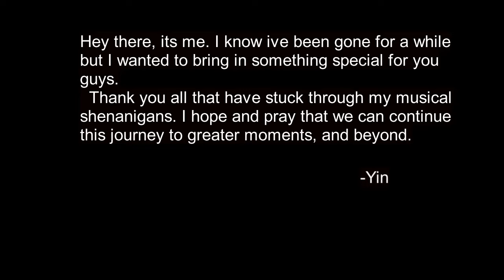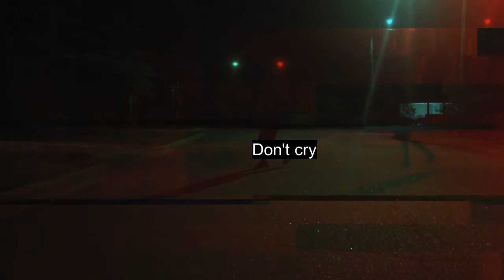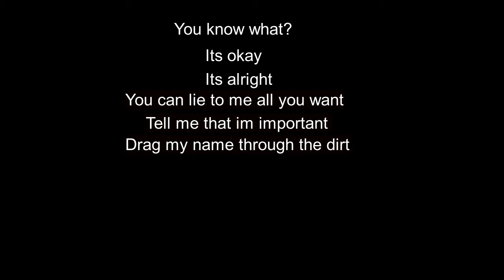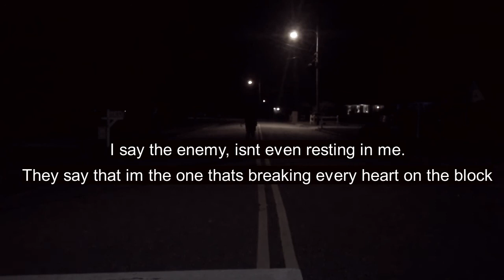PSYCHOGENIC [Prod. Caps Ctrl]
Psychogenic-
"To originate in the mind, or in mental activities and conditions."
Thank you all for tuning into the song! I highly appreciate every last one of you guys that stick and have stuck around.